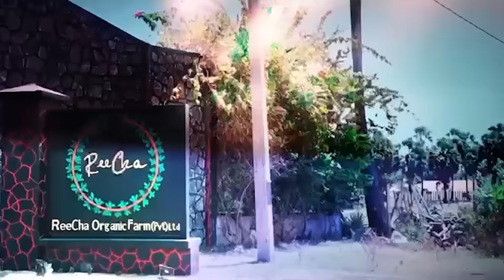உயிருக்கு அச்சுறுத்தல்! வைத்தியர் Archchuna வெளியிட்ட தகவல்! சபாநாயகருக்கு பறந்த கடிதம்!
யாழ்ப்பாணம் சாவகச்சேரி ஆதார வைத்தியசாலையின் புதிய வைத்திய அத்தியட்சகராக வைத்தியர் கோபாலமூர்த்தி ரஜீவ் இன்று   கடமைகளை பொறுப்பேற்றுக் கொண்டார்.

சாவகச்சேரி ஆதார வைத்தியசாலையில் ஏற்பட்டுள்ள குழப்ப நிலையை தீர்த்து வைத்தியசாலையின் செயற்பாடுகளை மீள ஆரம்பிக்க வேண்டும் எனவும் பதில் வைத்திய அத்தியட்சகர் அர்ச்சுனாவிற்கு ஆதரவு வழங்கியும் நேற்று பொதுமக்களால் பாரிய போராட்டம் முன்னெடுக்கப்பட்டது.